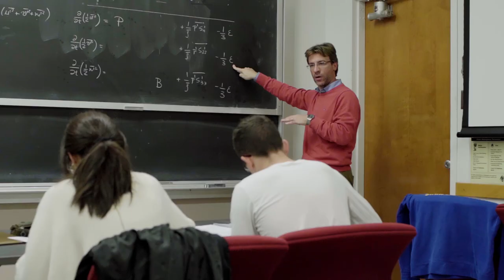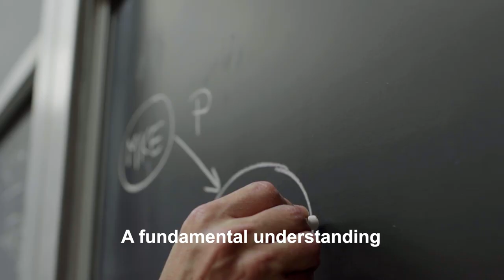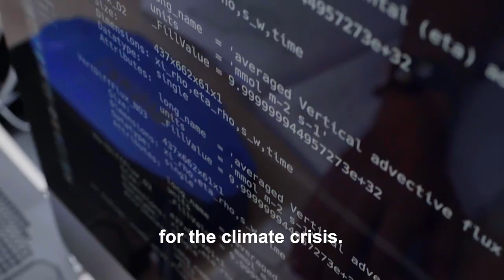Climate Science at UCLA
UCLA has a new Climate Science major!